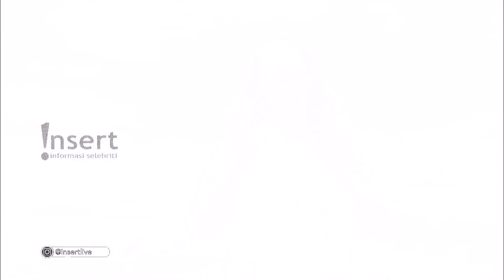INSERT - Raisa Sangat Bersemangat Akan Kolaborasi Dengan Sang Idola (17/10/19)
Simak video berikut untuk mengetahui informasi Raisa Sangat Bersemangat Akan Kolaborasi Dengan Sang Idola